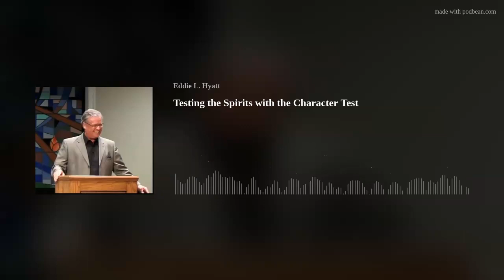Testing the Spirits with the Character Test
In the Bible, character counts and in this episode Eddie shows how character is to be used as a test of whether a person is of God or not of God.